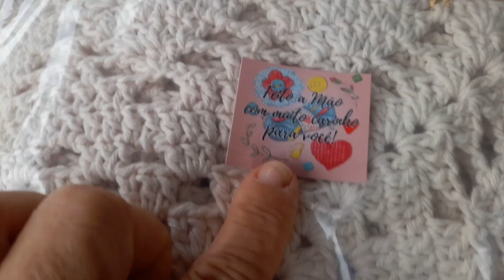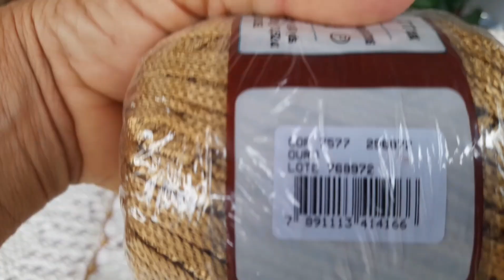VLOG de croché jogos finalizado com sucesso